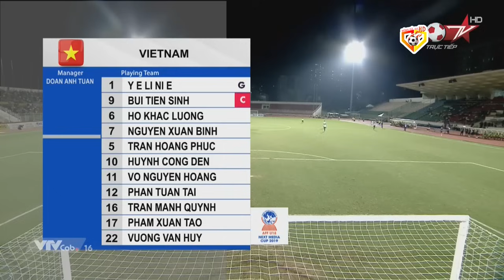🔴U18 VIỆT NAM - U18 MALAYSIA | U18 ĐÔNG NAM Á | CUỘC ĐỐI ĐẦU KHÔNG KHOAN NHƯỢNG